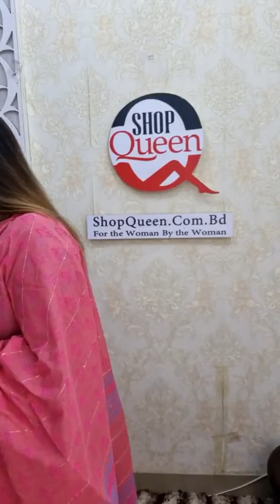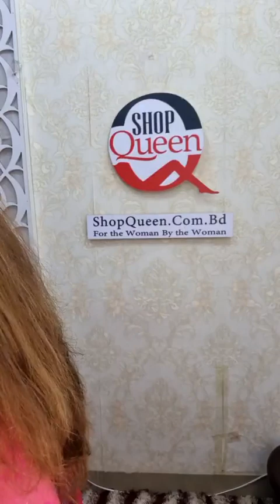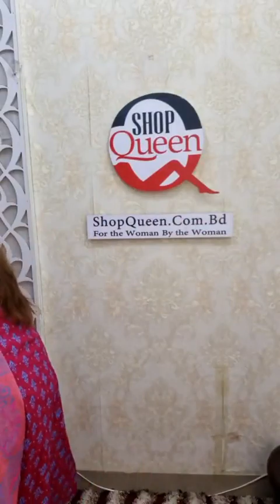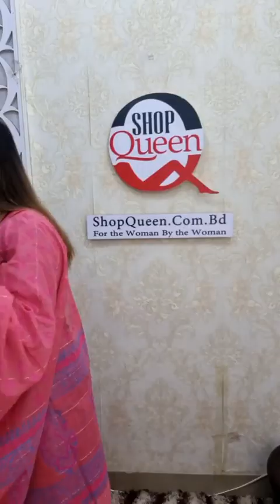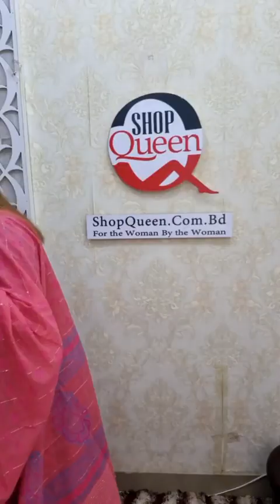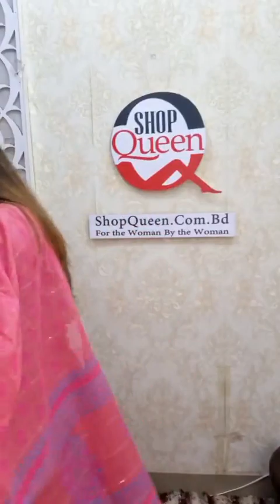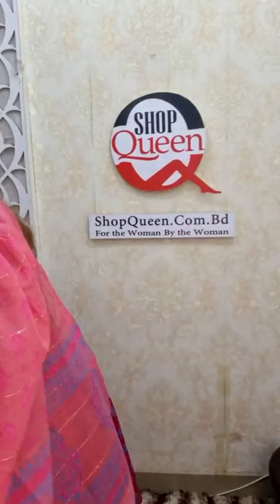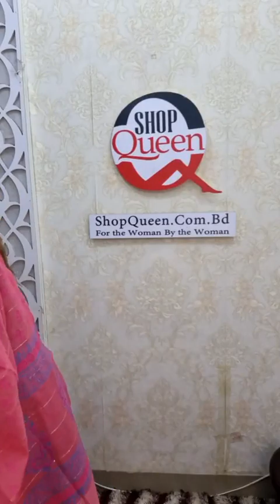স্টক ক্লিরিয়ারিং সেল।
ব্লক টু পিস ১০৫০ টাকা
আড়ং কটন ১৬৫০ টাকা
বেক্সি থ্রি পিস ১৬৬০ টাকা
অরবিট থ্রি পিস ১০৫০, ১২৫০ টাকা
বেক্সি কামিজ ৮৫০ টাকা
বেক্সি গুজরাটি কামিজ ৯৫০ টাকা
whatsApp Number for Order: 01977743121